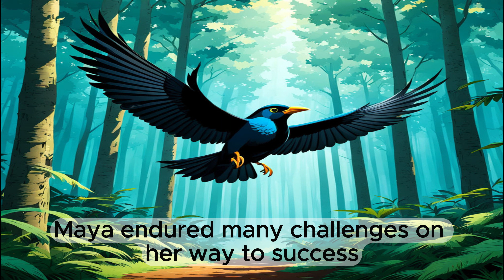The Rabbit and the Evil Fox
A brave rabbit save a little turtle from the evil fox.